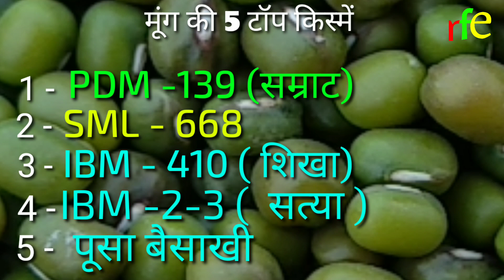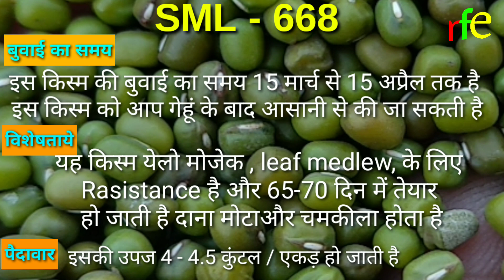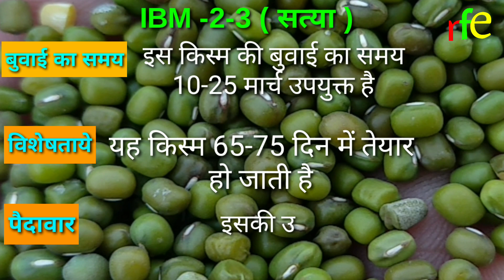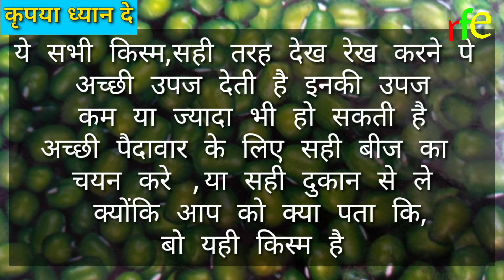मूंग की अधिक पैदावार देने वाली किस्में/ moog top 5 veraity / PDM 139,IBM 410, SML668, /Moog ki kheti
ये सभी किस्में पोपुलर है  सावधान रहें क्योंकि मार्केट में फर्जीवाड़ा चल रहा है आगे मूंग पे अभी वीडियो और आने वाली है हमसे जुड़े ,
Moog ki kheti
Moog ki top veraity
PDM 139
IBM 410
IBM -2-3
SML 668
PUSA VISHAL
PUSA बैसाखी
Moog ki kheti kaise kare